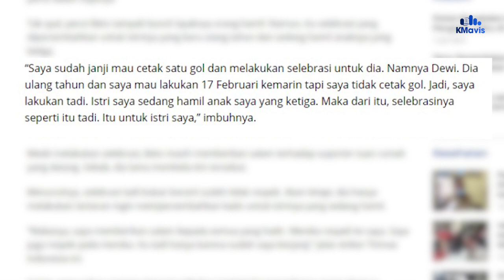MENGHARUKAN | 3 Momen Pemain Madura United Tidak Selebrasi Usai Membobol Gawang Mantan Timnya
VO : Ainda Salsabila

LOMBA
2nd Millenial Vlog Competition 2021